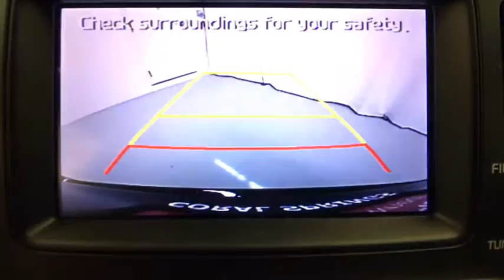2016 Kia Optima Coral Springs, Miami, Fort Lauderdale, Hollywood, Pompano Beach, FL 3750176A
Visit us online or give us a call!:
Buick GMC:

Recent Arrival! Coral Springs Auto Mall is pleased to offer this Beautiful 2016 Kia Optima. This EX Optima is beautifully finished in Aurora Black and complimented by Beige w/Leather Seat Trim and this exceptional vehicle comes well equipped with !! 1 OWNER W/ CLEAN CARFAX !!, PREMIUM FACTORY ALLOY WHEELS !!, HANDS-FREE BLUETOOTH !!, And HEATED FRONT SEATS !! And gives you an amazing driving experience along with impressive Fuel efficiency rating. 24/35mpgCARFAX One-Owner.Clean CARFAX.Priced below KBB Fair Purchase Price!35/24 Highway/City MPGAwards:* 2016 IIHS Top Safety Pick+ * 2016 KBB.com 16 Best Family Cars * 2016 KBB.com Best Buy Award Winner * 2016 KBB.com Best Auto Tech Award Finalist * 2016 KBB.com Best Buy Award FinalistCoral Springs Auto Mall is a family owned dealership that has served the South Florida community with quality new and used cars since 1985. During this time we ve had the chance to grow and learn with our community and sharpen the skills of our staff to provide better customer service while saving you money. The sales, service, and finance specialists are more than knowledgeable and eager to provide you with top notch car buying experience. Coral Springs Auto Mall wants to set the bar a bit higher when it comes to taking care of our customers and their new, used, or certified pre-owned Honda, Kia, Buick, GMC, or Nissan.